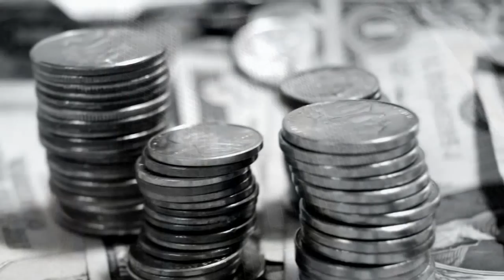Coretek - Providing technology solutions around the world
Coretek

A vision to empower our clients
A mission to provide complete asset management and recovery services.
A dream, to provide technology to every human being in this world.

With over 15 years of experience, Coretek has been providing organizations across the globe with IT Asset Management and Recovery Services for "end-of-life-cycle" equipment . We allow end-user organizations and IT Leasing Companies to quickly recover the maximum residual value of their owned or lease-term assets.

Coretek is a leading re-marketer of mainframe, midrange and PC (desktops, laptops, monitors, etc.) and peripherals equipment. We also have significant resale experience in networking, telephone, POS, test equipment and banking equipment. We bring computer systems back to original factory specifications while testing and reconditioning each system. Microsoft authorized refurbisher and "r2" certified to insure industry leading environmental standards.

In today's economic climate, organizations are constantly challenged by extremely low and often shrinking budgets. Coretek supports your goal of providing your company with a solid technology curriculum while maximizing both your computer technology and your organization's technology budget.

With clients across the world, we have the systems and operations in place to execute flawless transaction each and every time.

Please call us directly with any questions or concerns or special orders. We have customers around the world and can ship in units or containers to every part of the world.

Coretek Enterprises
290B International Drive